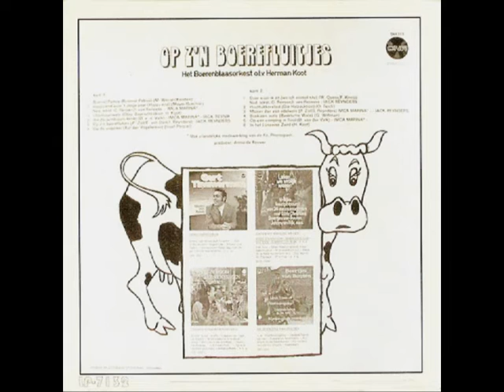Het Boerenblaasorkest - Oberbayernwals ( 1969 )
In 1967 trad Addy Kleijngeld op als producer van de LP "De boertjes uut Twente", met daarop een orkest onder de bekwame leiding van Herman Koot, maar ook zanger, conferencier en entertainer Jack Reynders deed mee, van die bewuste LP staat onderhand bijna alles al op ons kanaal !

Voor die plaat schreef en componeerde Addy ook veel, en het lag in de bedoeling dat er een tweede LP zou volgen, waarvan Addy ook de produktie op zich zou nemen, de plannen voor die plaat kregen eind 1968 vaste vorm, en er werd o.l.v. Addy langzaam aan toegewerkt naar de produktie .

In eerste instantie lukte dat ook, maar doordat Addy het ( te ) druk kreeg met alles rondom zijn ontdekking Heintje, nam Annie de Reuver het stokje van hem over, wat echter WEL lukte is dat Addy Kleijngeld ( van de instrumentale stukken op deze plaat ) de bewerkingen en arrangementen verzorgde en ook onder diens leiding werden opgenomen, hij deed dus deels de produktie !

Zelf speelde hij daarom ook nog eens mee op zijn accordeon in het bewuste "Boerenblaasorkest",  de ( instrumentale ) stukken op die plaat zijn :

- OBERBAYERNWALS
( Traditional / bewerking en arrangement Addy Kleijngeld )

- BOEMEL PETRUS ( BUMMEL-PETRUS )
( Max Werner-Kersten / bewerking en arrangement Addy Kleijngeld )

- OP DE VOGELWEI ( AUF DER VOGELWIESE )
( Josef Poncar / bewerking en arrangement Addy Kleijngeld )

- IN HET LOSSERSE ZAND
( Herman Koot / bewerking en arrangement Addy Kleijngeld )

- BASKISENWALS
( Gudrun Wittmann / bewerking en arrangement Addy Kleijngeld )

- HOUTHAKKERSLIED ( IM GRUNEWALD IST HOLTZAUKTION )
( Otto Teich / Franz Meißner / bewerking en arrangement Addy Kleijngeld )

We weten dat omdat we van de dochter van Addy Kleijngeld, Henny de Leeuwe-Kleijngeld, ooit een lange fraaie lijst hebben mogen ontvangen waarop letterlijk honderden, door hem bewerkte en gearrangeerde stukken en nummers staan, en deze staan er dan ook keurig tussen, geen twijfel mogelijk dus !

Al met al is het dan ook een leuke plaat geworden, ook Imca Marina verleende haar medewerking, en zong met Jack Reynders twee leuke duetten, affijn, het leek ons leuk om de instrumentale nummers op ons kanaal te plaatsen, doordat Addy dus de arrangementen verzorgde en van die stukken de produktie op zich nam.

Nou is die bewuste LP redelijk zeldzaam, en die hebben we dan ook ( helaas ) niet in ons archief .. Maar jaren geleden hebben we eens een digitale versie kunnen bestellen bij FONOS ( dat kon toen nog ) en zodoende kunnen we de stukken dan ook laten horen.

We zullen de zes stukken de komende tijd gaan plaatsen, we trappen af met "OBERBAYERNWALS" !

Uitvoerenden : "Boerenblaasorkest" o.l.v. Herman Koot

Compositie : "Traditional"

Bewerking en arrangement : Addy Kleijngeld

Afkomstig van de LP : "Op z'n boerefluitjes"

Uitgave : CNR grammofoonplaten ( plaatnummer : 544 319 / KANT 1+ 2 )

Geplaatst middels FONOS CD : LP-7132 ( zie CD hoes / CD / CD-inlay )

Orkestleiding : Herman Koot

Accordeonspel : Addy Kleijngeld

Opnameleiding en produktie : Annie de Reuver / Addy Kleijngeld